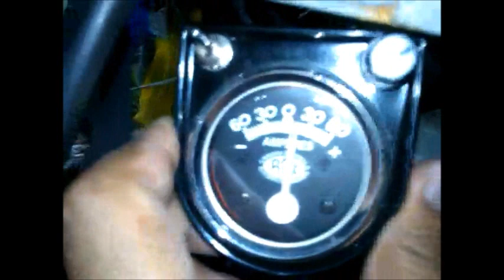leak test my Latest HHO / hydroxy generator 4in1 bolt less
4in1 hho generator this is my latest design, built-in check valve, stainless fitting,316 S.S plate 4x8 21 plate The advantage of this design even in off road down hill up hill & in high RPM no water goes to your engine, its safe to use on Diesel & Gasoline engines, STOPS SMOKE BELCHING SAVE FUEL PROLONG ENGINE & BOOST YOUR ENGINE.   Cell#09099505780                                        email add.